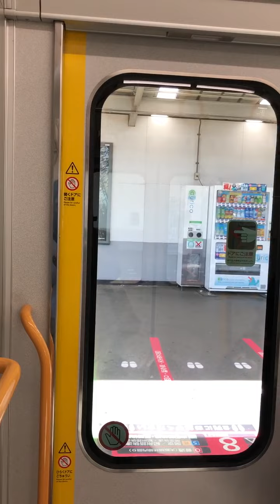大阪環状線 関空快速・紀州路快速 関西空港・和歌山行き 225系5100番台 225系 HF443編成 クモハ 225-5122 車内から 弁天町駅🚉到着前から大正駅🚉ドア閉めまでの様子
（COVID-19）を徹底して撮影しております。マスクを着用するなど、徹底した上で、撮影しております。
大阪環状線 関空快速・紀州路快速 関西空港・和歌山行き 225系5100番台 225系 HF443編成 クモハ 225-5122 車内から 弁天町駅🚉到着前から大正駅🚉ドア閉めまでの様子を撮影しました。
弁天町→大正